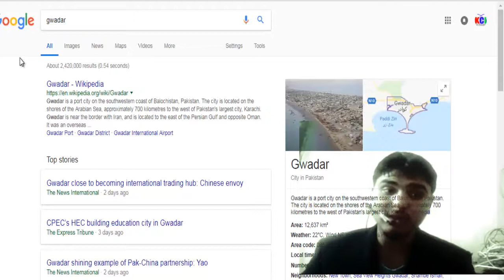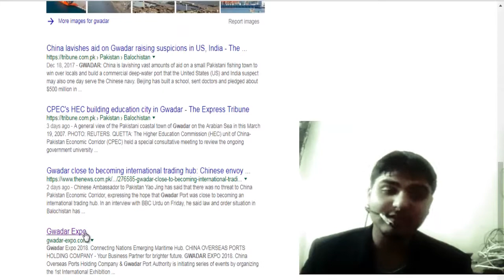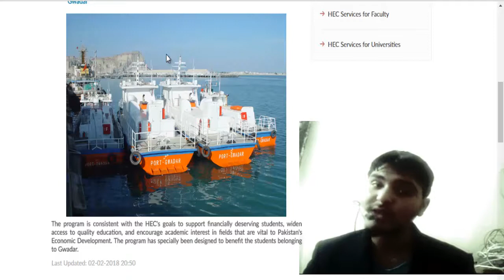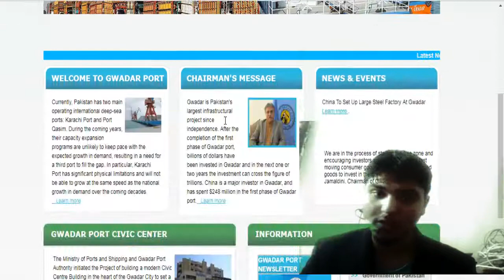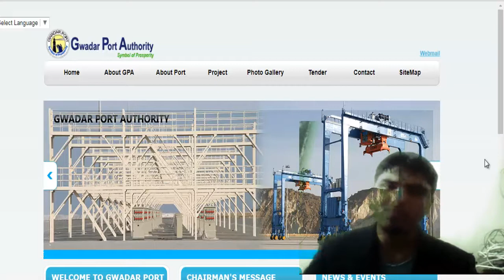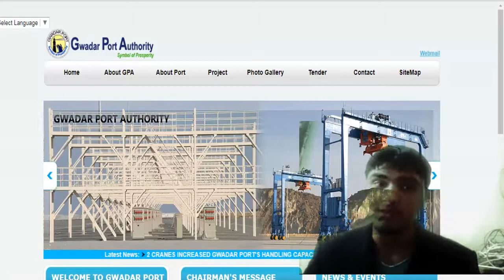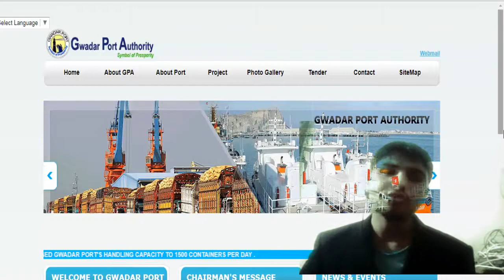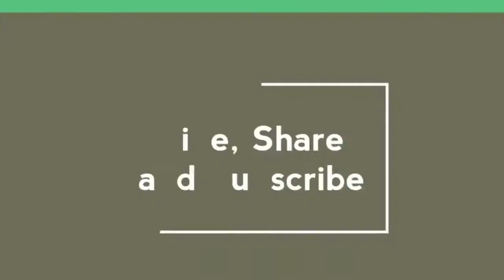Gwadar Expo 2019_(gwadar is ver beautiful bandergah in pakistan)Gwadar jobs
website per jany ky liye link pr click kry abhi
Gwadar Expo 2018_(gwadar is ver beautiful bandergah in pakistan)Gwadar jobs
Gwadar (Balochi and Urdu: گوادر‬‎; pronounced [ɡʷɑːd̪əɾ]) is a port city on the southwestern coast of Balochistan, Pakistan. The city is located on the shores of the Arabian Sea, approximately 700 kilometres to the west of Pakistan's largest city, Karachi. Gwadar is near the border with Iran, and is located to the east of the Persian Gulf and opposite Oman. It was an overseas possession of Oman from 1783 to 1958.

For most of its history, Gwadar was a small to medium-sized settlement with an economy largely based on artisanal fishing. The strategic value of its location was first recognized in 1954 when it was identified as a suitable site for a deep water port by the United States Geological Survey at the request of Pakistan while the territory was still under Omani rule.[2] The area's potential to be a major deep water port remained untapped under successive Pakistani governments until 2001, when construction on the first phase of Gwadar Port was initiated.[3] The first phase was inaugurated by General Parvez Musharraf in 2007 at a total cost of $248 million.[4] The port remained underutilized after construction for a variety of reasons, including lack of investment, security concerns, and the Government of Pakistan's failure to transfer land as promised to the port operator, Port of Singapore Authority.[5]

In April 2015, Pakistan and China announced their intention to develop the $46 billion China–Pakistan Economic Corridor (CPEC),[6] which in turn forms part of China's ambitious One Belt, One Road.[7] Gwadar features heavily in CPEC, and is also envisaged to be the link between the One Belt, One Road and Maritime Silk Road project.[8] $1.153 billion worth of infrastructure projects will be invested into the city as part of CPEC,[9] with the aim of linking northern Pakistan and western China to the deep water seaport.[10] The city will also be the site of a floating liquefied natural gas facility that will be built as part of the larger $2.5 billion Gwadar-Nawabshah segment of the Iran–Pakistan gas pipeline project.[11] In addition to investments directly under the aegis of CPEC in Gwadar city, the China Overseas Port Holding Company in June 2016 began construction on the $2 billion Gwadar Special Economic Zone,[12] which is being modelled on the lines of the Special Economic Zones of China.[13] In September 2016 the Gwadar Development Authority published a request for tenders for the preparation of expropriation and resettlement of Old Town Gwadar.[14]

Contents  [hide]
1 Etymology
2 History
2.1 Ancient
2.2 Enclave of Gwadar
2.3 Pakistan
2.4 Gwadar Port
3 Geography
3.1 Topography
3.2 Population
3.3 Climate
4 Administration
4.1 Neighbourhoods
5 Culture
6 Strategic importance
7 Economy
7.1 Gwadar Free Zone
8 See also
9 References
Etymology[edit]
The word "Gwadar" is a combination of two Balochi words – Gwat meaning wind and Dar meaning Gateway, thus Gwadar means "The Gateway of wind".[citation needed] A different theory is that the name is derived from the ancient name of Baluchistan, Gedrosia, which was given by the Greeks to the arid area of southern Baluchistan.[citation needed]

History[edit]
Ancient[edit]
Inhabitation of Gwadar, like most areas of Balochistan, appears to be ancient. The area shows inhabitation as early as the bronze age with settlements around some of the area's oases. It is from this settlement pattern that word Makran, the original name of Balochistan, is derived. For a period, it was a region of the Achaemenid Persian Empire. It is believed to have been conquered by the founder of the Persian Empire, Cyrus the Great. The capital of the satrapy of Gedrosia was Pura, which is thought to have been located near the modern Bampūr, in Iranian Balochistan. During the homeward march of Alexander the Great, his admiral, Nearchus, led a fleet along the modern-day Makran coast and recorded that the area was dry, mountainous, and inhabited by the "Ichthyophagoi" (or "fish eaters"), an ancient Greek rendering of the ancient Persian phrase "Mahi khoran," which has itself become the modern word "Makran".[15] After the collapse of Alexander's empire the area was ruled by Seleucus Nicator, one of Alexander's generals. The region then came under Mauryan rule around 303 BCE, after Seleucus made peace with Emperor Chandragupta and ceded the territory to the Mauryans.

Enclave of Gwadar[edit]
Gwadar
Omani overseas possession
1783–1958
Flag
Flag
Capital Gwadar
Languages Balochi
Also spoken; Brahui, Arabic, others
Political structure Omani overseas possession
Sultan
 •  1783 Sultan bin Ahmad (first)
 •  1932 Said bin Taimur (last)
Wali Saif bin Ali (first)[16]
History
 •  Cessation by the Khan of Kalat 1783
 •  Purchase and annexation by Pakistan; 1958